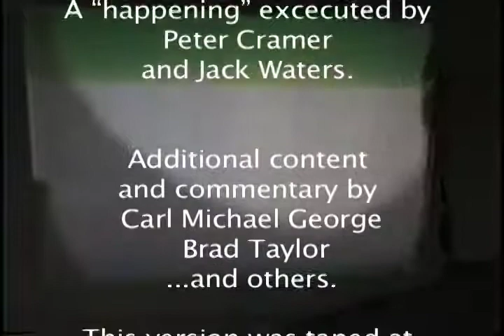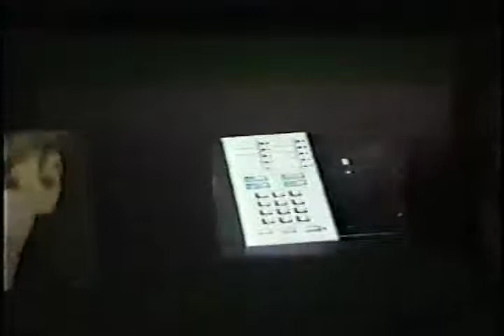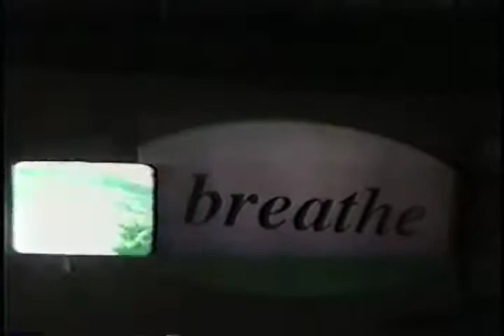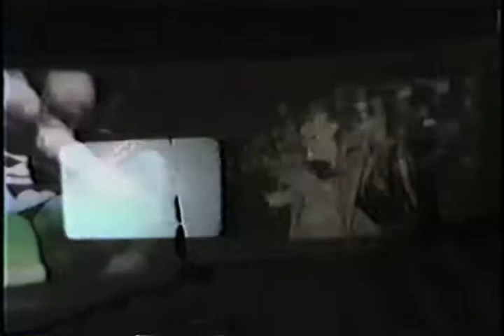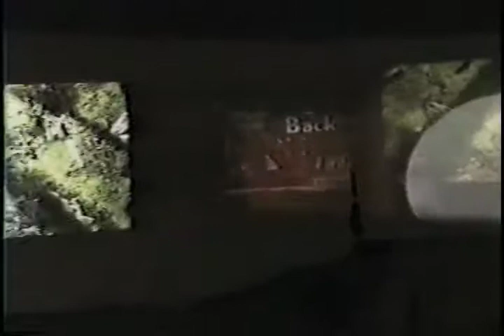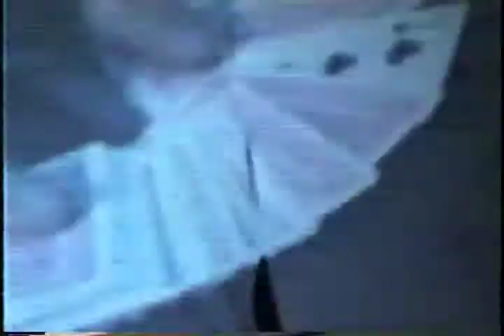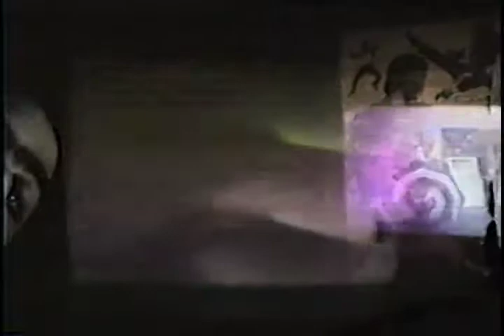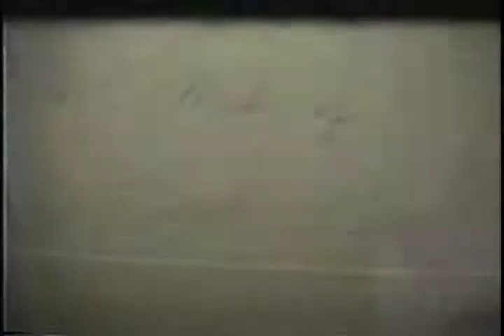Remnants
Remnants was originally presented at the MIX festival in November 1997 as a live event of over 10 separate projections and three audio sources.
This  sample is a very rough document of a presentation at Henry Street Theater’s outdoor ampitheater for the August 1998 Fringe Festival.

The source formats are video, super8, 16MM, and slides with spontaneous live elements. An improvisational “jam” of modular construct, it can be viewed as site specific installation, broadcast media, or in a theatrical setting.

of the collaborator’s own making with found footage. The sound track is similarly cacophonous: Disco, opera, Arabic, Indian, folk, rap and pop music compete with excerpts from Jesse Jackson’s 1992 election speeches and a foray to the funeral of celebrated downtown poet Allen Ginsberg. Buried in the “dialogue track” a fragmented continuity is suggested by15 year old answering machine message excerpts and the tape recorded fantasies of three friends at a first run public screening of the movie Evita.
Augmented from a three screen projection created in 1985 by Jack Waters titled The Family Jewels, Remnants’  video material includes images taken from the fountains, churches and museums of Rome, Munich and Heidelberg, footage shot at Gay Pride and ACT UP marches, portraiture and landscape shots, and documentation and media elements from the makers’ 20 years of performance.